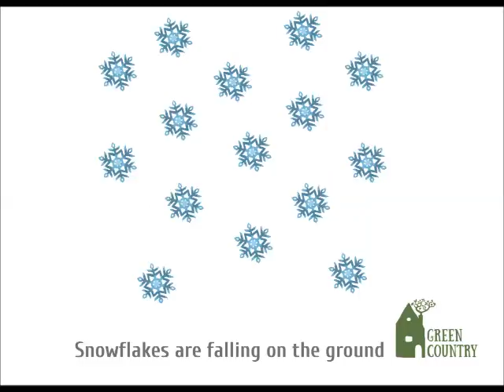Merry Christmas Song: English with Greeny the Brownie